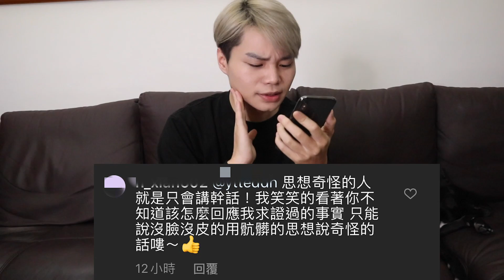耀耀竟然被酸民惹哭了...【耀搞笑】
偶爾也要有聳動標題~~~